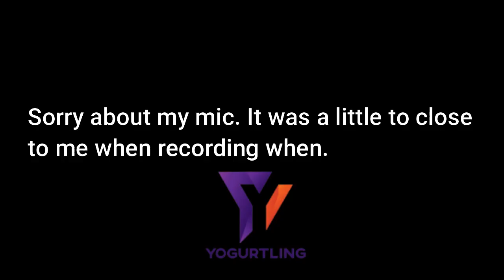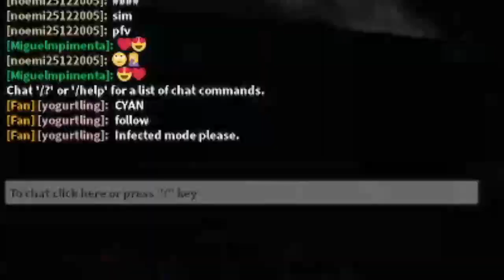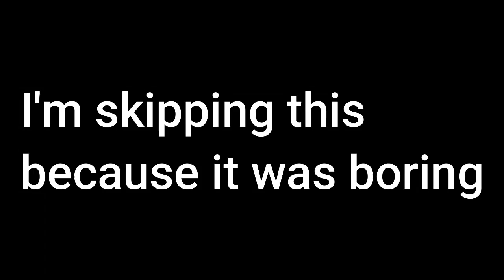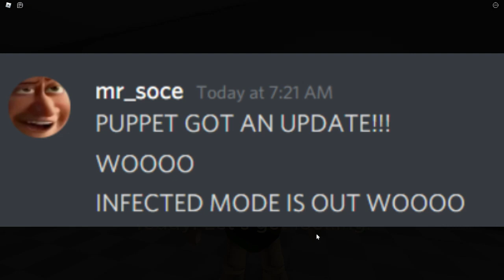ROBLOX PUPPET INFECTED MODE...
Today I tried out the new Roblox Puppet game mode. Please don't send any hate to Miguelmpimenta. Only in the comments section hehe..

Credit to Mr_Soce for telling me about this update this morning.